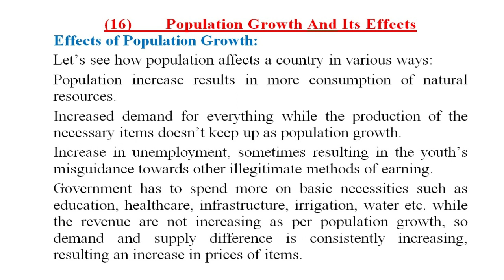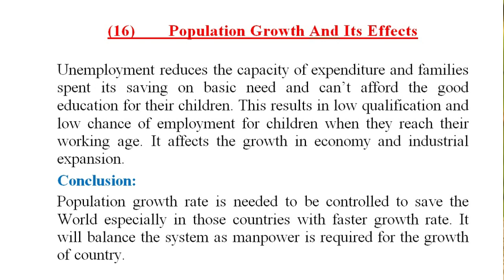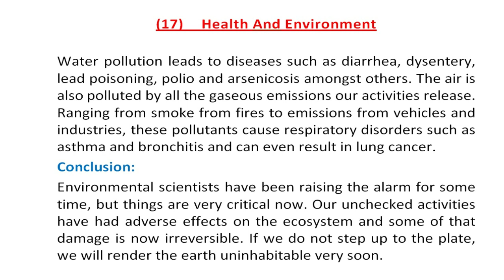Essays Population Growth and Its Effects Health and Environment